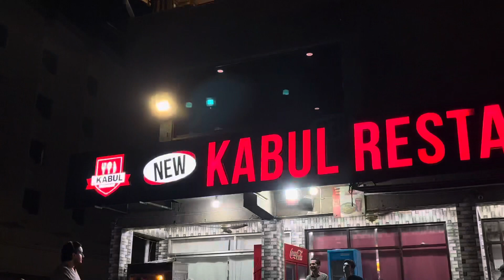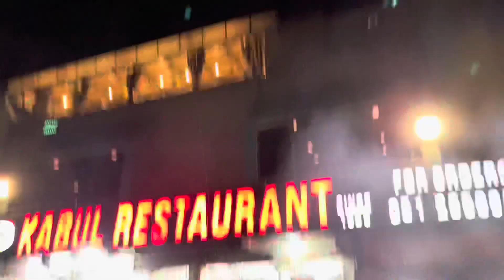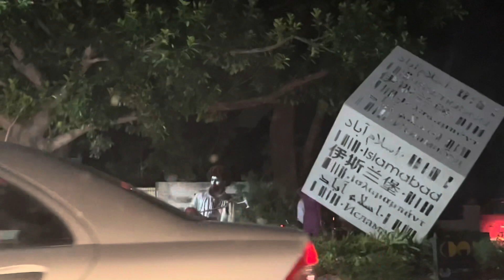DAY OUT WITH FAMILY ❤️ | Saad Vlogs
This is my daily routine
friends
Share your opinions in the comments